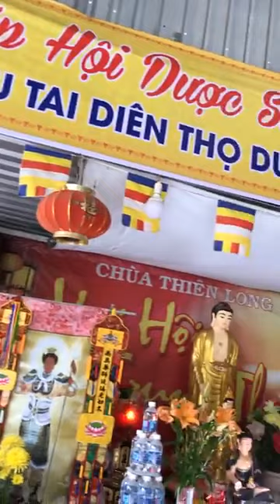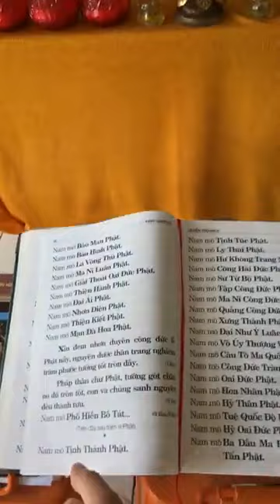Danh hiệu vạn Phật 500-600/11100